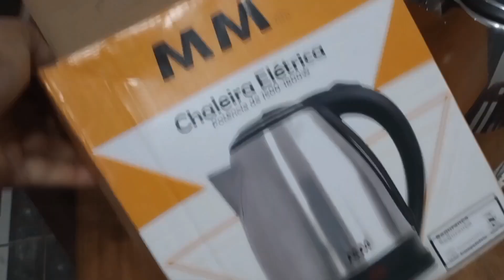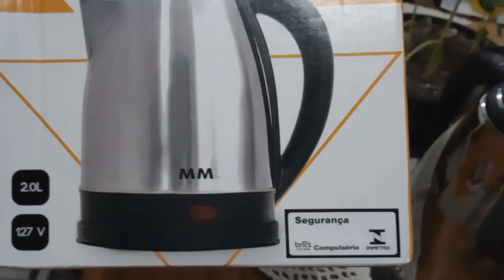Faxina no banheiro/ Comprinha e cama da semana#arrumarcasa